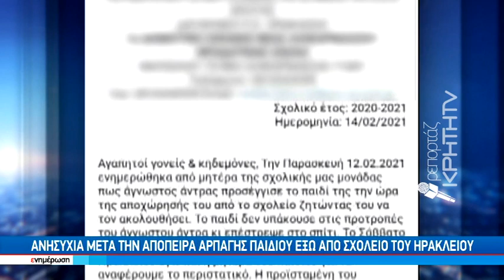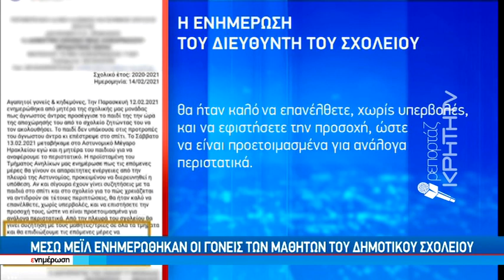Ανησυχία μετα την απόπειρα αρπαγής παιδιού εξω απο σχολείο του Ηρακλείου